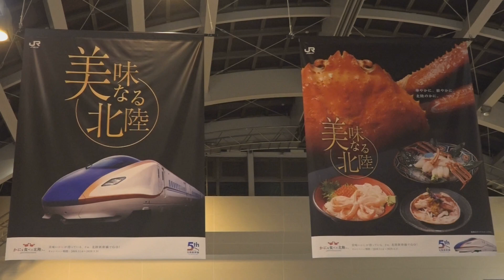上越新幹線所属車両で運行「あさま」462号。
北陸新幹線と共通運用になっているので、「あさま」とせても運行される事が有ります。
E7系F23編成は、令和元年9月に落成した編成でした。